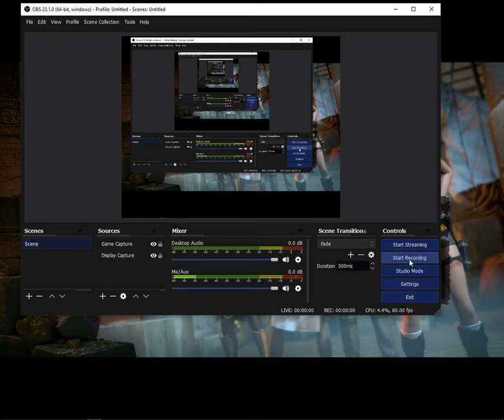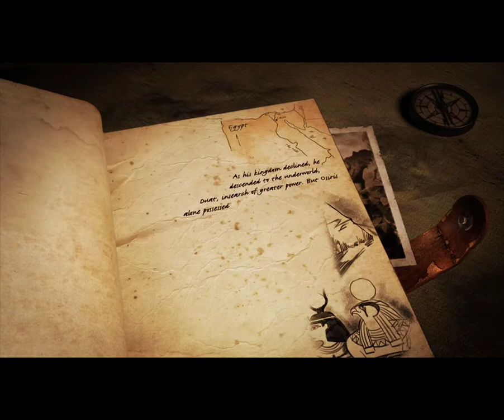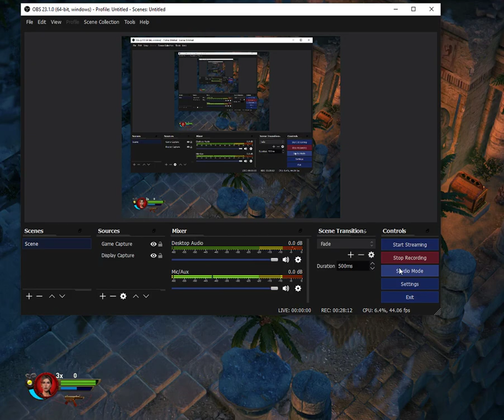Lara Croft and the Temple of Osiris | Ep, 1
Hello, Hope You Enjoyed the Video.